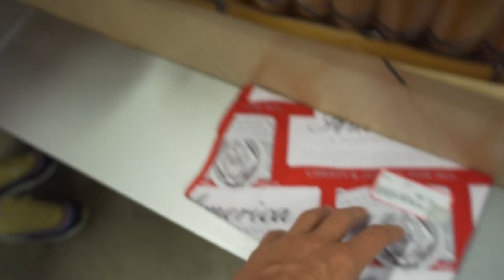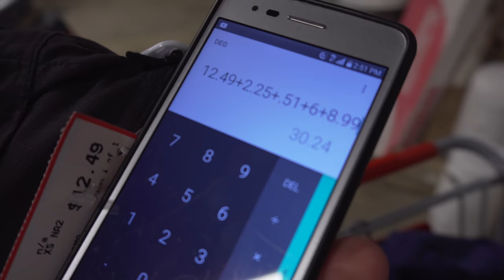$30 THRIFT STORE OUTFIT CHALLENGE! | HYPEBEAST vs THRIFT DON! | MAJOR THRIFT HAUL! (FUNNY!)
WELCOME TO TOMMYBOTV

In this video me and my boy hit up the thrift to see who can piece together the best thrift store outfit. We were only allowed to use $30 and we both had different styles.